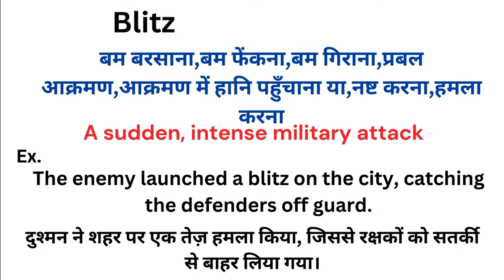Blitz meaning in hindi | Blitz matlab kya hota hai | Word meaning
Blitz meaning in hindi
Blitz ka matlab kya hota hai
english to hindi
word meaning
what is blitz
Blitz हिंदी अर्थ